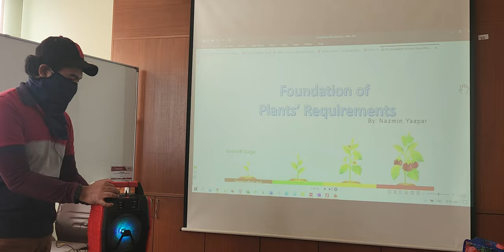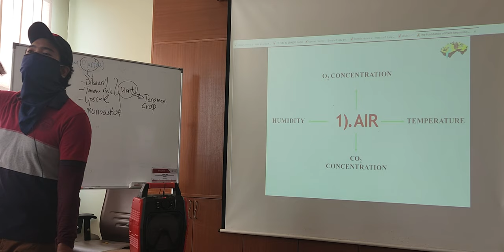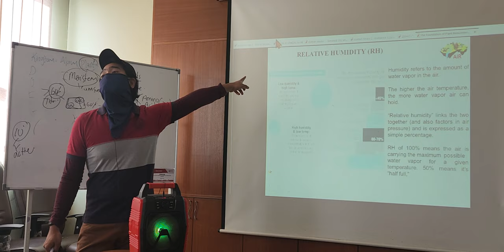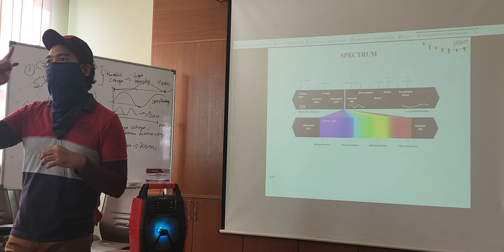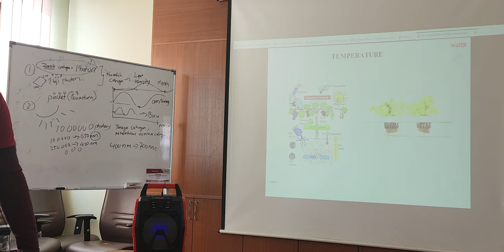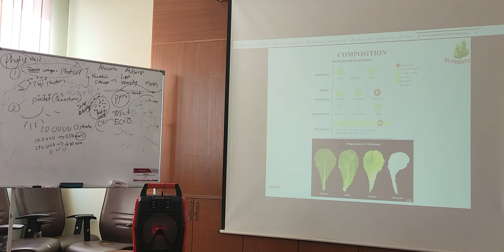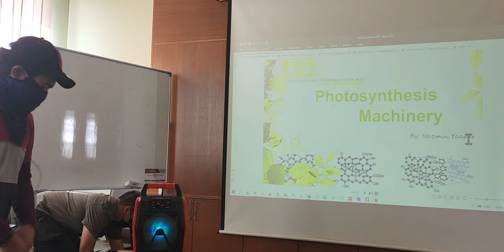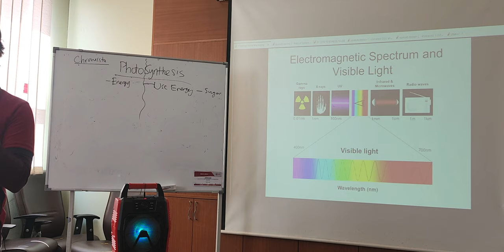Episode 1-1 Teori Keperluan Asas Tanaman dan Pengenalan Kepada Fotosintesis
Pengajar: NY
Latihan dalaman staff pelaksana Jabatan Sains Tanaman UPM

Perkara Disampaikan:
- Pengenalan kepada tanaman tropika
- 5 Keperluan asas tanaman iaitu Udara, Cahaya, Air, Nutrien, Media Penanaman
- Pengenalan kepada fotosintesis.
- Tindak balas cahaya dan Tindak balas sintesis dalam fotosintesis
- Hasil Produk tindak balas cahaya (Oksigen, ATP, NADPH)
- Hasil Produk tindak balas sintesis (glukosa)
- Jenis tumbuhan C3, C4 dam CAM

Sesi Soal Jawab